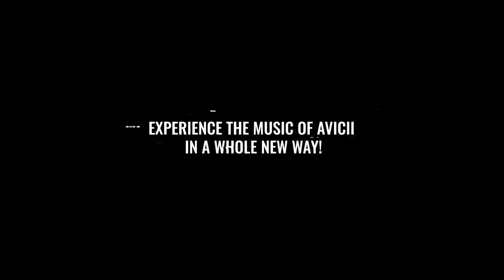Revelado el precio de la Xbox Series X y lo nuevo de Call of Duty Cold War I Noticias Entre Consolas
Esta semana hemos tenido muchas noticias sobre videojuegos!
El juego de AVICII llega con una edición especial para PS4 y Switch. Free Fire tiene una colaboración con La Casa de Papel. Industrias Stark llega a Fortnite con nuevas armas míticas. Nintendo nos sorprende con el nuevo juego de Zelda Hyrule Warriors: Age of Calamity. Crash Bandicoot 4: It's About Time nos revela su último personaje jugable. Call of Duty Black Ops Cold War nos muestra detalles de su modo multijugador. Ya tenemos el precio de la Xbox Series X y Xbox Series S. Todo sobre el último Ubisoft Forward: Immortals Fennyx Rising, Watch Dogs Legion, Riders Republic, Scott Pilgrim vs the World The Game, Prince of Persia, Hyper Scape, Rainbow Six Siege, For Honor.

¡Para más videos sobre videojuegos no dejes de seguir Entre Consolas!

Si te gustó el video no olvides ponerle like